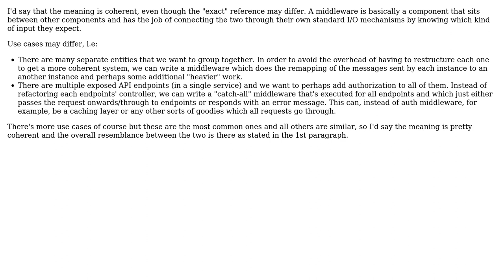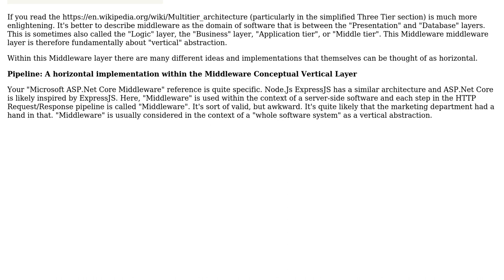Software Engineering: Does "middleware" have two different meanings? (2 Solutions!!)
Software Engineering: Does "middleware" have two different meanings?

With thanks & praise to God, and with thanks to the many people who have made this project possible! | Content (except music & images) licensed under CC BY-SA | Music | Images & others | With thanks to user Tim user Robert Harvey user Milan Velebit user Kind Contributor and the Stack Exchange Network Trademarks are property of their respective owners. You are responsible for your own actions.